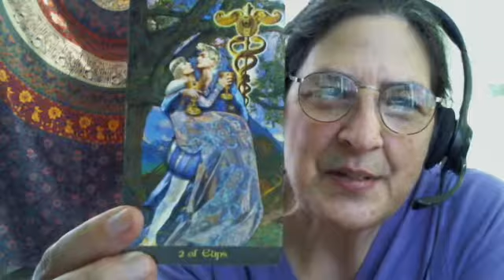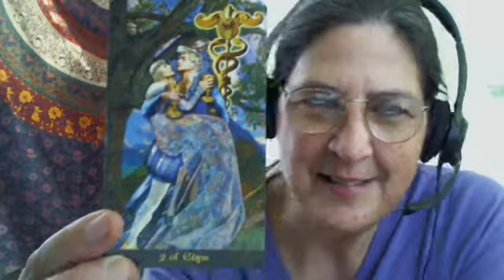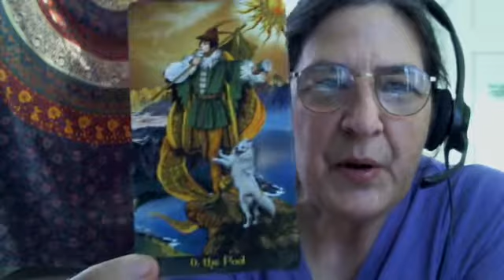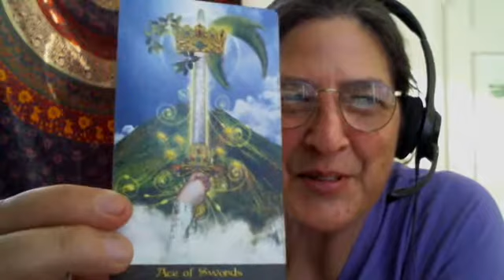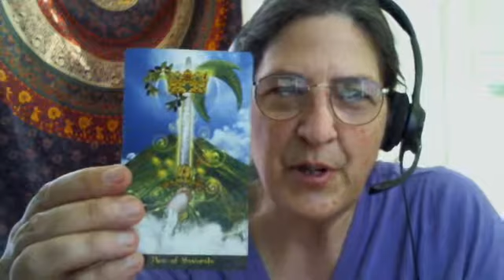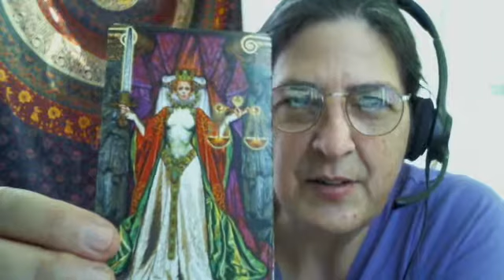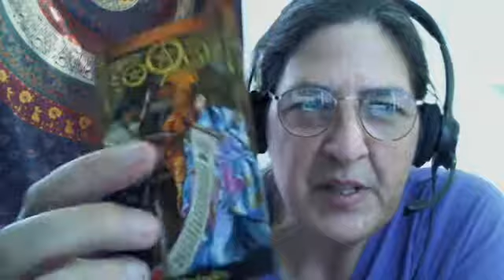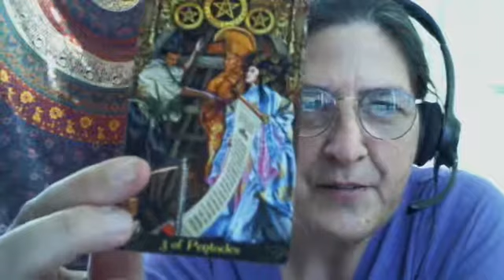Taurus Love Jack o Lantern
Happy Halloween and blessings on your love journey. I hope my love readings help you look at things anew, make choices, and smooth the way.
Monthly Zodiac Readings Schedule:
1st week of each mo.: Aries, Leo, Sagittarius
2nd week of each mo.: Taurus, Virgo, Capricorn
3rd week of each mo.: Gemini, Libra, Aquarius
4th week of each mo.: Cancer, Scorpio, Pisces